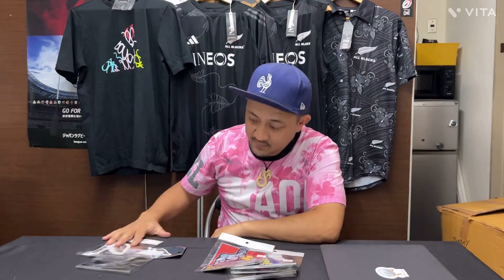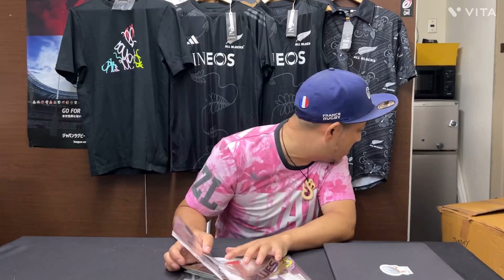BIG LOGO ステッカー 全7種類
SUPER RUGBY（スーパーラグビー）とオールブラックスのビッグステッカーです。
ロゴをモチーフにしたステッカー。
キャリーバッグや車などに張り付けるのも可愛らしくておすすめです！

ラグビーオンラインでの販売ページはこちら！